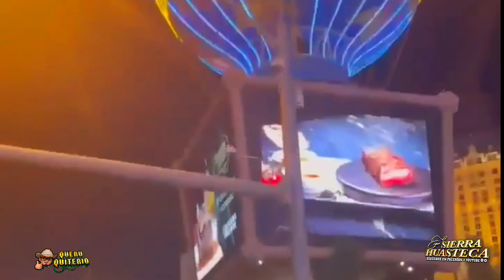finde semana// jaguar de la sierra 🎻